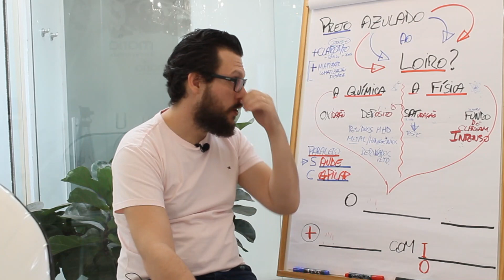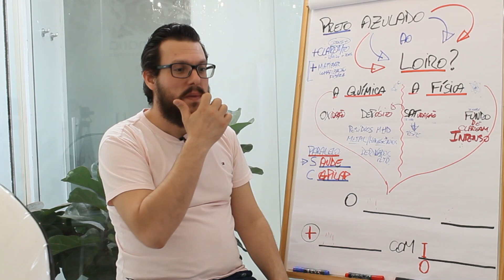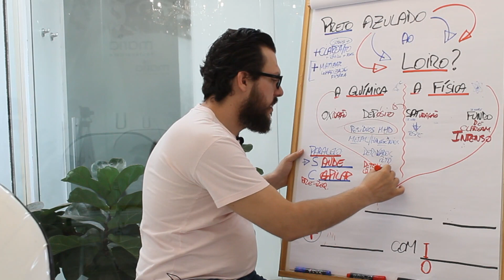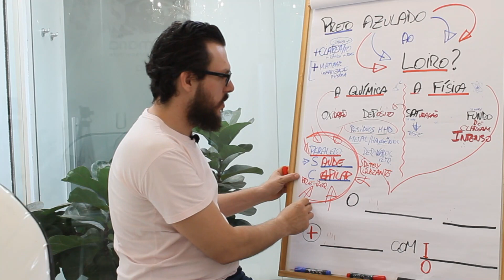TENHA SUCESSO SEMPRE EM SUAS QUÍMICAS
O SUCESSO VEM COM TREINAMENTO, ENTENDA COMO FAZER E SE TORNAR A MELHOR VERSÃO DE VOCÊ PARA OBTER SUCESSO!

SEU TRABALHO PODE SER MUITO MELHOR SE VOCÊ SOUBER IDENTIFICAR DE FORMA CERTEIRA OS PROBLEMAS QUE ELE APRESENTA.
VEJA COMO FAZER ISSO.

ASSISTA TAMBÉM NO IGTV RESÍDUOS METÁLICOS E HALOGENIOS - O QUE SÃO ESSES RESÍDUOS?

PARA RECEBER MAIS CONTEUDOS COMO ESSE ENTRE GRATUITAMENTE  PARA O MEU CANAL DO TELEGRAM E RECEBA VIDEOS E MATERIAS EXCLUSIVOS.